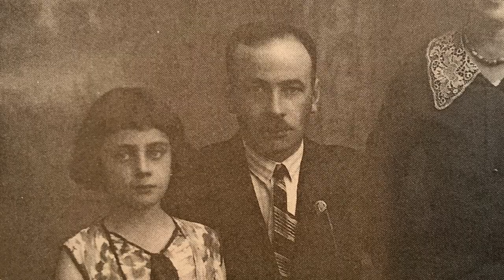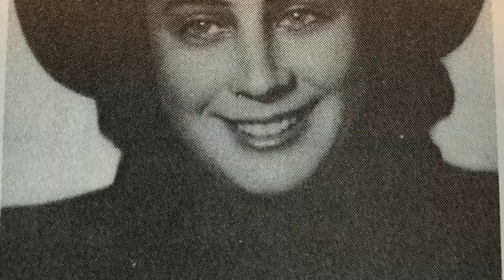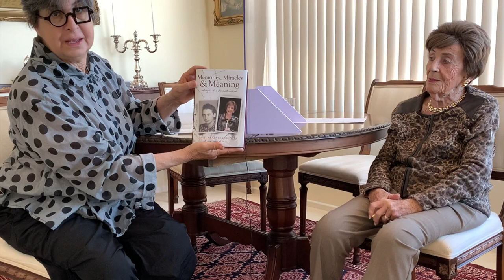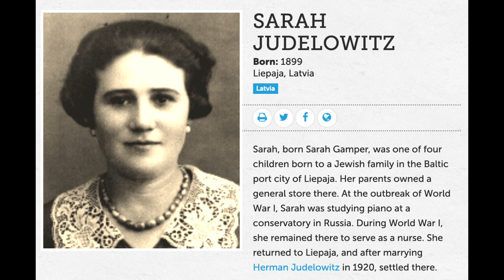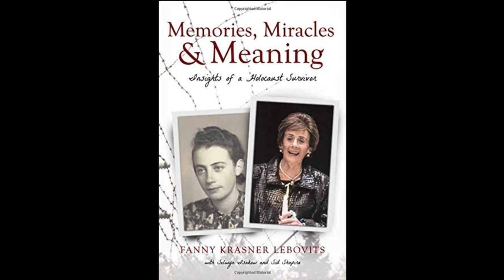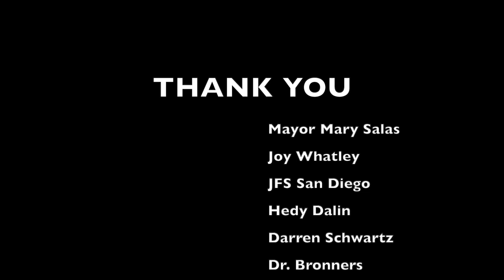Fanny Krasner Lebovits speaks with Sandra Scheller in Our Lives Our Future.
Fanny Krasner Lebovits tells of her Holocaust experiences and shares her thoughts.  She is 98 years old.  Fanny's award winning book Memories, Miracles and Meaning , is on Amazon.